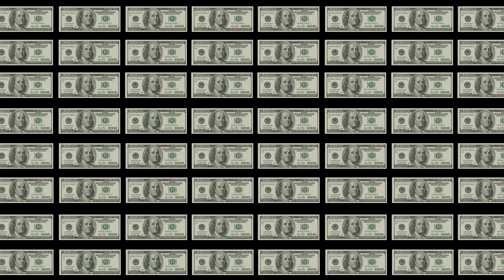We'll Beat Any Buick or GMC Deal at Lipscomb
LIPSCOMB BUICK GMC PRICEBEAT 15

In the market for a new Buick or GMC car, truck or SUV?
Introducing the Lipscomb Buick GMC Price-Beat Guarantee.
We’ll beat any Buick or GMC deal by $500 ($1000) or pay you $500 ($1000) cash.
Just bring us your signed purchase order showing any other offer
And rest assured you’ll get the best deal on your new wheels
from Lipscomb Auto Center in Bowie.
Good People.  Great Deals.  Since 1979.